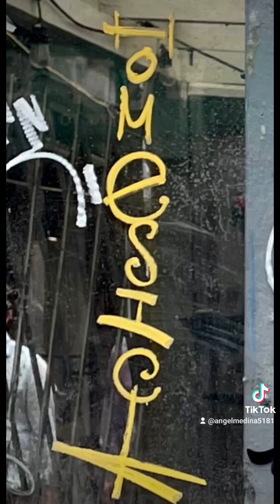NYC GRAFFITI BOMBER HOMESICK PART 1!